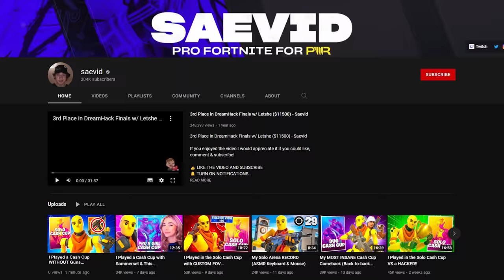I Played the SOLO Cash Cup WITHOUT Guns...